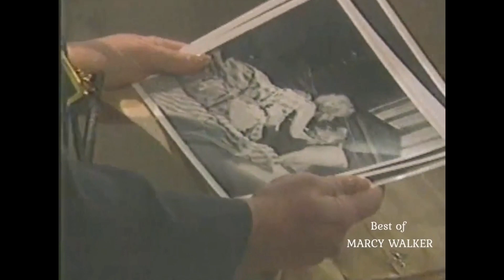Marian Tells Liza About Adam - Stuart Tells Adam About Marian - Liza Visits Stuart At The Hospice